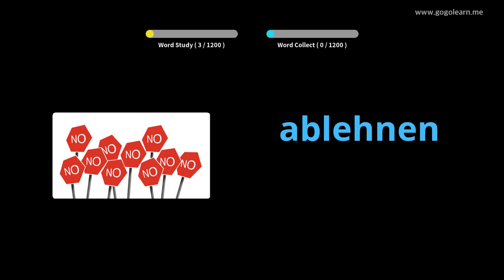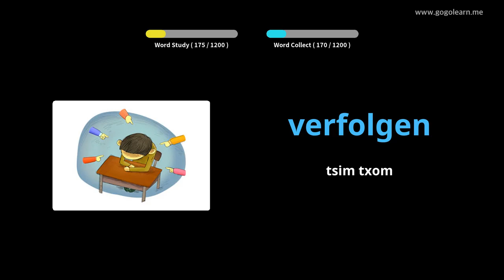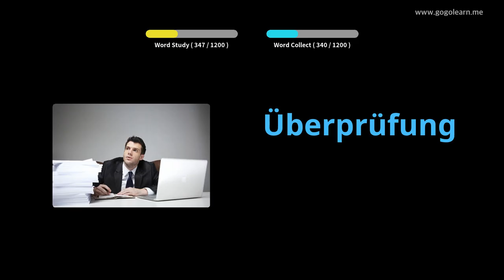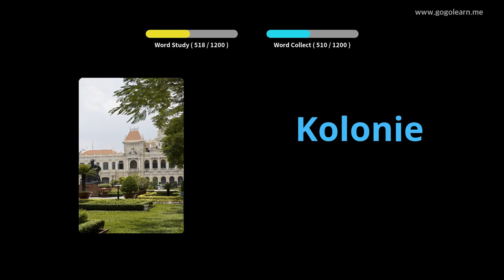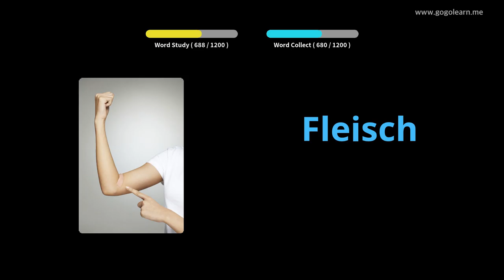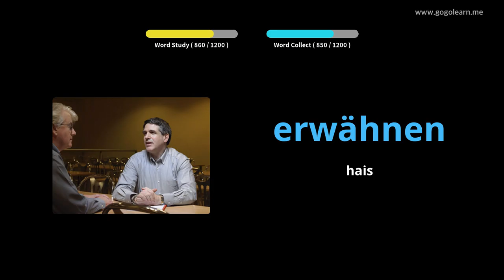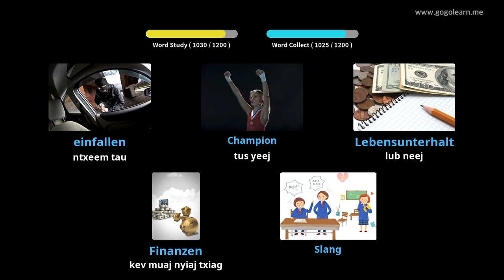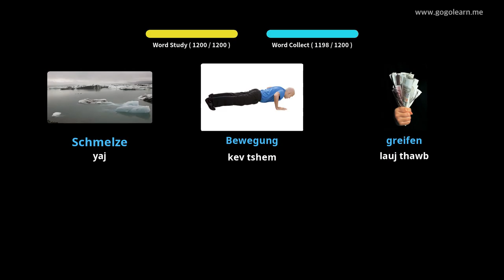Cov Tub Ntxhais Kawm Lus German |Golearn